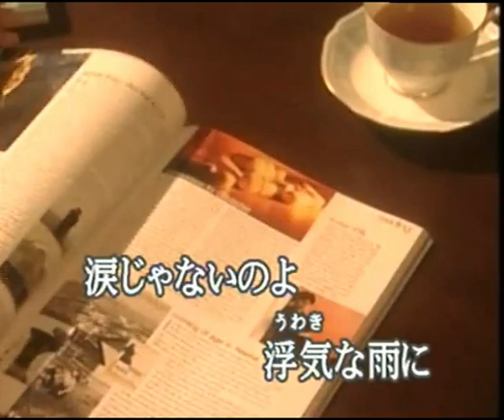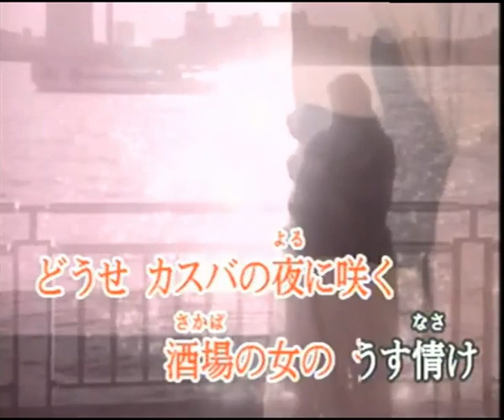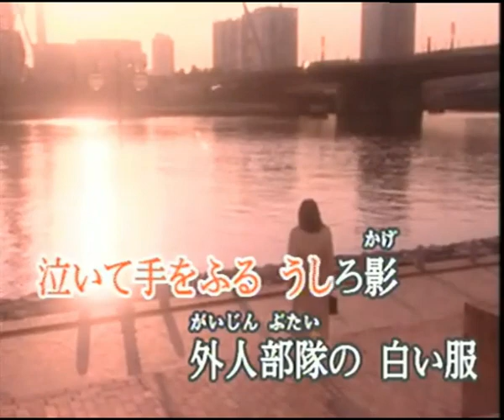カスバの女 (cover)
多分、60年以上も前の唄でしょう。エト邦枝さんって方がうたってましたね。70 、80の方は懐かしいと思いますよ。まぁ懐かしんで聴いてみて下さい。